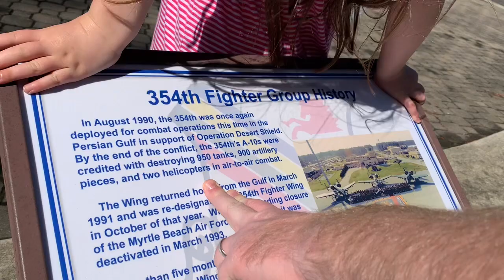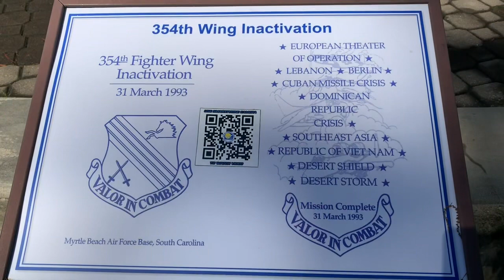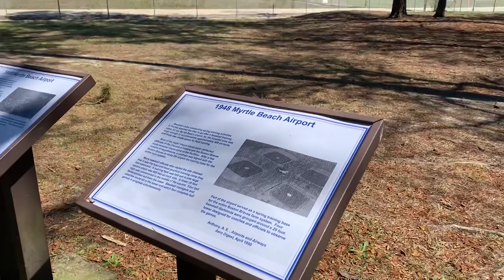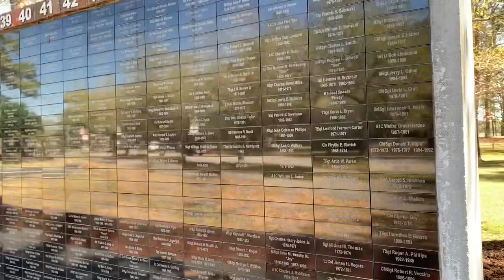Warbird Park, in Myrtle Beach South Carolina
Join us for a trip to Warbird Park, a quiet, reflective, memorial park, honoring our heroes who have served past and present in our Armed Forces. Team Carter thanks you for your service! Walk through this park, rest a spell and watch planes and helicopters take off from the Myrtle Beach airport.